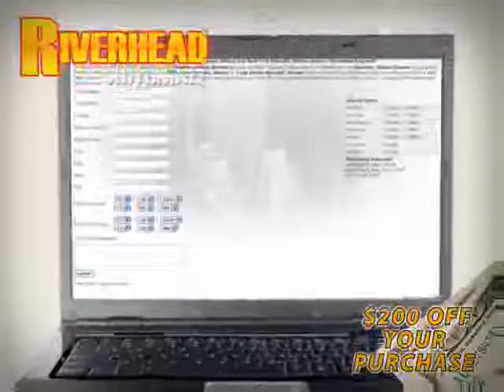2001 Dodge Dakota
2001 Dodge Dakota at Riverhead Automall